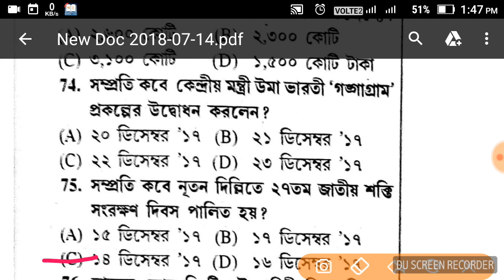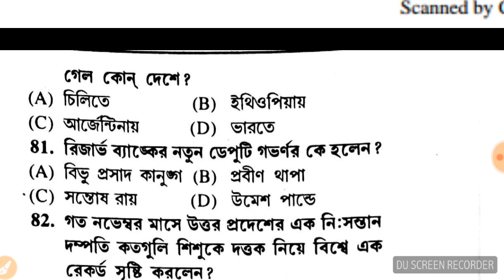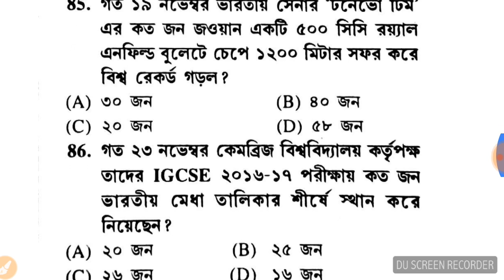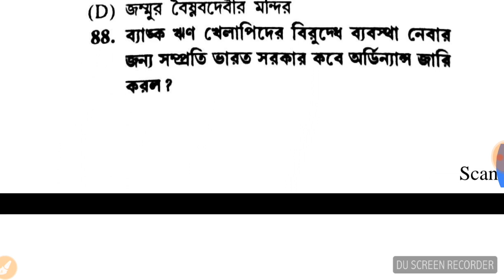TOP 300 CURRENT AFFAIRS IN BENGALI||PART 3||FOR WB POLICE EXAM 2018||WBSI||WBP CONSTABLE||WBCS||TET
For PDF plz join telegram group
Link
JOBLESS SOCIETY JS